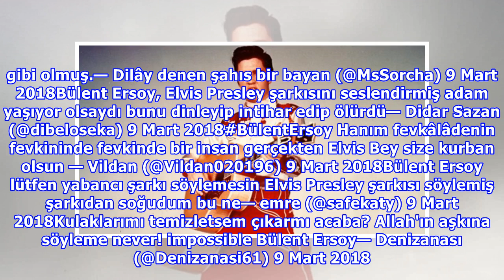Bülent Ersoy, Elvis Presley’den söyledi, sosyal medya yıkıldı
14 Mart'ta Kanal D ekranlarına gelecek olan Popstar 2018 yarışmasının jüri üyelerinden olan Bülent Ersoy, Elvis Presley'in 'It's Now Or Never' isimli şarkısını seslendirdi. Slide 2 Slide 3 Slide 4 Slide 5 Slide 6 Slide 7 Slide 8 Slide 9 Slide 10 Kanal D ekranlarında başlayacak olan Popstar 2018 yarı.